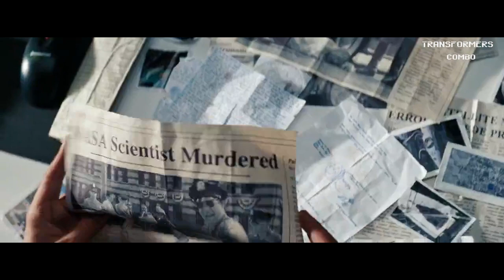Transformers (2011) Laserbeak vs Jerry Wang Hd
Transformers (2011)  Laserbeak vs Jerry Wang Hd Transformers: Dark of the Moon is a 2011 American science fiction action film directed by Michael Bay and based on the Transformers toy line created by Hasbro. It is the third installment in the live-action Transformers film series, and is the sequel to 2009's Transformers: Revenge of the Fallen. It is also the first film in the series not to be co-produced by DreamWorks. The film stars Shia LaBeouf, Josh Duhamel, John Turturro, Tyrese Gibson, Rosie Huntington-Whiteley, Patrick Dempsey, Kevin Dunn, Julie White, John Malkovich and Frances McDormand. Its story is set three years after the events of Revenge of the Fallen, and follows the warring Autobots and Decepticons as they battle to possess powerful technology from their homeworld that had crashed on Earth's moon. Transformers: Dark of the Moon is a 2011 American science fiction action film directed by Michael Bay and based on the Transformers toy line created by Hasbro. It is the third installment in the live-action Transformers film series, and is the sequel to 2009's Transformers: Revenge of the Fallen. It is also the first film in the series not to be co-produced by DreamWorks. The film stars Shia LaBeouf, Josh Duhamel, John Turturro, Tyrese Gibson, Rosie Huntington-Whiteley, Patrick Dempsey, Kevin Dunn, Julie White, John Malkovich and Frances McDormand. Its story is set three years after the events of Revenge of the Fallen, and follows the warring Autobots and Decepticons as they battle to possess powerful technology from their homeworld that had crashed on Earth's moon.